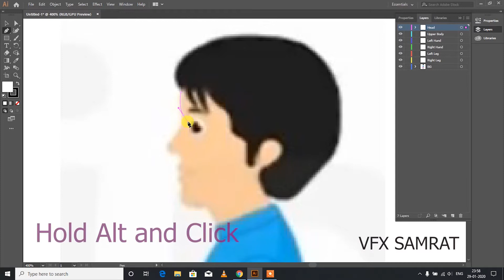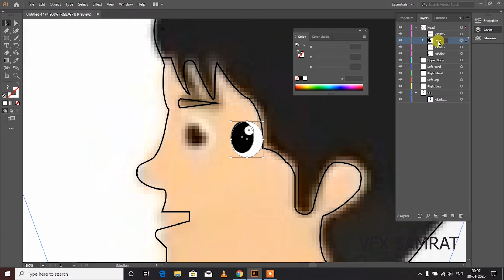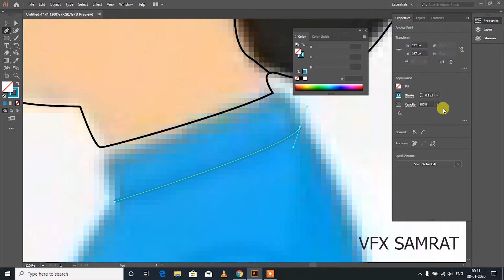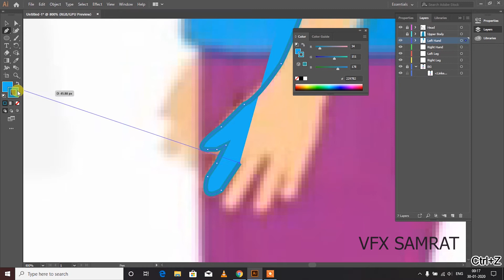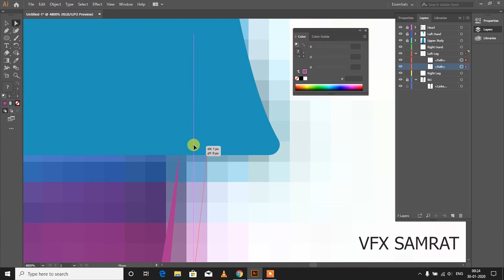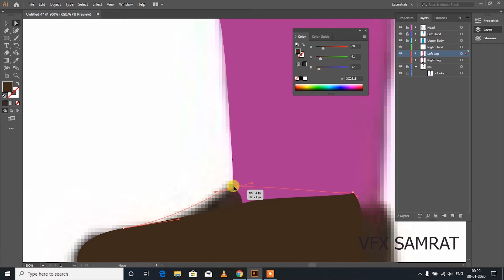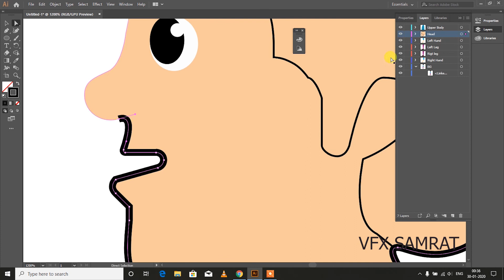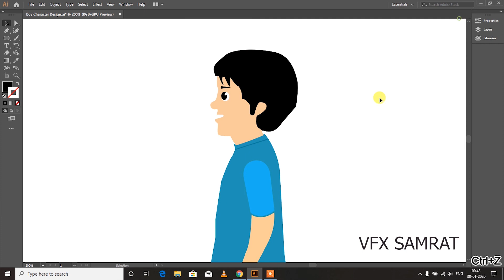How to Character design in illustrator in Hindi (Simple Trick)